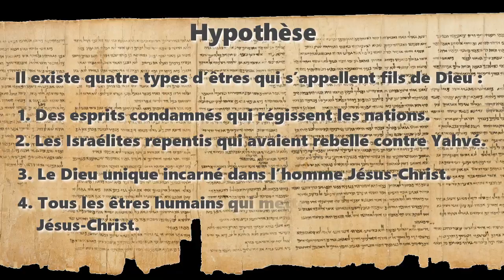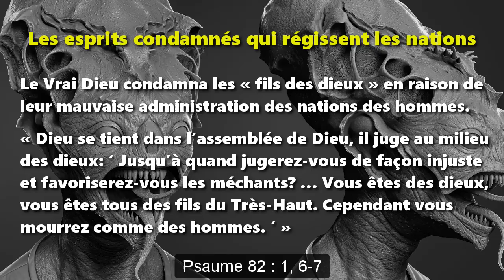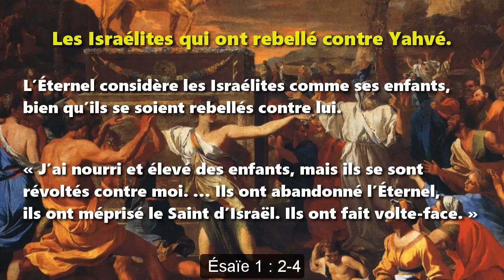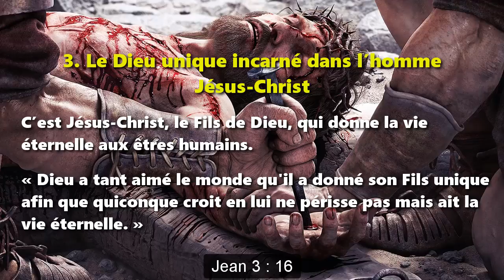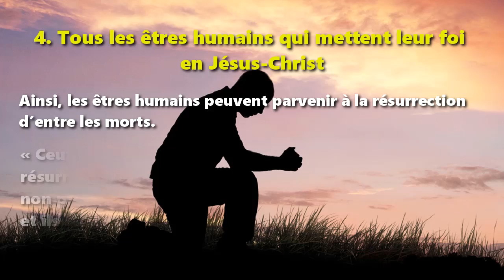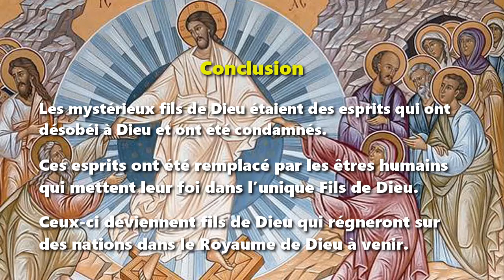Qui sont les mystérieux fils de Dieu ?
Une hypothèse
Tempête grâce à CM Studios
Musique de Natrix

Hypothèse

Il existe quatre types d’êtres qui s’appellent fils de Dieu :

1. Des esprits condamnés qui régissent les nations.
2. Des Israélites repentis qui avaient rebellé contre Yahvé.
3. Le Dieu unique incarné dans l’homme Jésus-Christ.
4. Tous les êtres humains qui mettent leur foi en Jésus-Christ.

1. Les esprits condamnés qui régissent les nations

Après le Grand Déluge, des êtres créés, que la Bible appelle « fils des dieux » (bnei ha-elohîm) se sont joints illicitement à des femmes humaines. Genesis 6 : 4

Le Vrai Dieu condamna les « fils des dieux » en raison de leur mauvaise administration des nations des hommes. Psaume 82 : 1, 6-7

2. Les Israélites qui ont rebellé contre Yahvé.

L’Éternel considère les Israélites comme ses enfants, bien qu’ils se soient rebellés contre lui. Ésaïe 1 : 2-4

Cependant, ils seront un jour rassemblés et on les appellera à nouveau fils de Dieu. Osée 2 : 1

3. Le Dieu unique incarné dans l’homme Jésus-Christ

Lors de la conception de Jésus au ventre de la vierge Marie, l’ange Gabriel lui a dit :

« Il sera grand et sera appelé Fils du Très-Haut… Le Saint-Esprit viendra sur toi et la puissance du Très-Haut te couvrira de son ombre. C'est pourquoi le saint enfant qui naîtra sera appelé Fils de Dieu. » Luc 1 : 32-35

L’apôtre Jean a expliqué l’incarnation de la façon suivante :

« Au commencement, la Parole existait déjà. La Parole était avec Dieu et la Parole était Dieu. … Et la Parole s'est faite homme, elle a habité parmi nous, pleine de grâce et de vérité, et nous avons contemplé sa gloire, une gloire comme celle du Fils unique venu du Père. » John 1 : 1, 14

C’est Jésus-Christ, le Fils de Dieu, qui donne la vie éternelle aux êtres humains. Jean 3 : 16

4. Tous les êtres humains qui mettent leur foi en Jésus-Christ

Jésus a conféré le titre fils de Dieu sur ceux qui lui obéissent. Matthieu 5 : 9

La Bible confère ce titre à ceux qui ont foi en Jésus. Galates 3 : 26-29

Ainsi, les êtres humains peuvent parvenir à la résurrection d’entre les morts. Luc 20 : 35-36

Conclusion

Les mystérieux fils de Dieu étaient des esprits qui ont désobéi à Dieu et ont été condamnés. Ces esprits ont été remplacé par les êtres humains qui mettent leur foi dans l’unique Fils de Dieu. Ceux-ci deviennent fils de Dieu qui régneront sur des nations dans le Royaume de Dieu à venir.